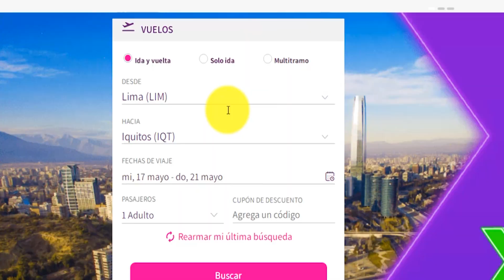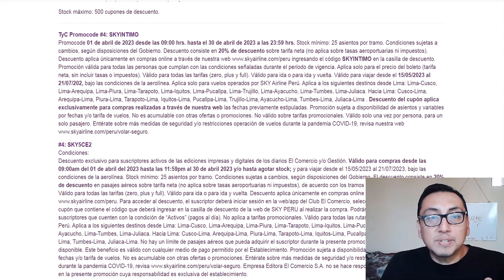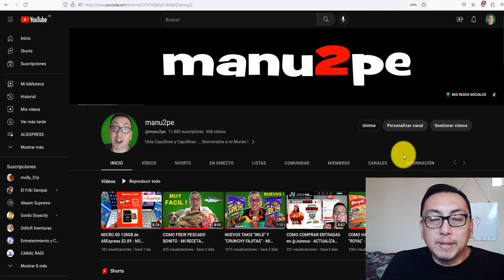COMO CONSEGUIR CUPON de DESCUENTO en SkyAirline !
HOLA CAPULLINES , EN ESTE VIDEO TE ENSEÑARE COMO CONSEGUIR CUPONES DE DESCUENTO EN LA AEROLINEA SKYAIRLINES PARA TUS VUELOS NACIONALES E INTERNACIONALES.